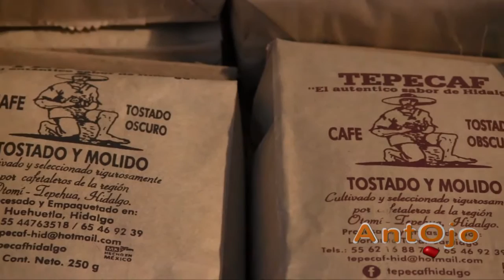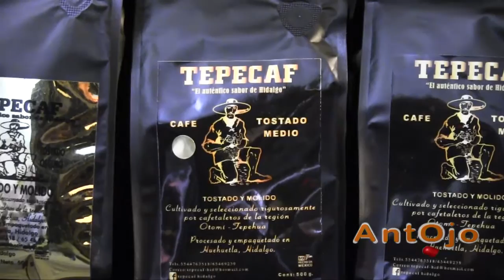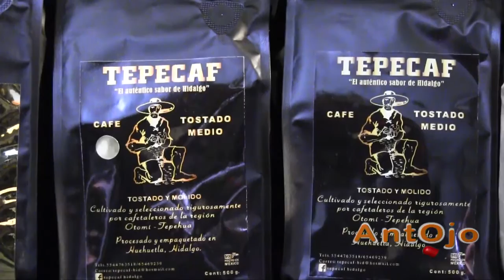Tepecaf - Antojo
El 3er. Café & Chocolate Fest

El 3er. Café & Chocolate Fest, del 26 al 28 de febrero del 2016, en Casa Jaime Sabines en la Delegación Álvaro Obregón, evento realizado por los compañeros de PROEXPO.
Fue un evento delicioso y muy interesante en el que un gran número de personas degustaron, adquirieron y apreciaron estos dos productos y sus derivados. Dentro de la agenda de actividades de la exposición hubo; catas, conferencias, degustaciones y una obra de Teatro “Café ConSentido”, la cual brillo por la atmosfera que el mismo lugar iba generando por todos los aromas a café y chocolate.
Con más de 50 expositores que cordialmente explicaban al público, el proceso de elaboración  de sus productos, mostrando por ejemplo, en el caso del cacao desde la flor ó vaina, el grano, el tueste, el molino  y el metate, pudiendo observar como de manera artesanal se produce el chocolate, de igual manera la explicación referente al café con productores mexicanos  de diferentes regiones como Chiapas, Oaxaca, Tabasco, Veracruz e Hidalgo y de países como Colombia, Venezuela y Chile, entre otros, ofreciendo café de grano, gourmet y  orgánico con diferentes tuestes, suave, oscuro, descafeinado, café soluble y en polvo, con moca, canela, etc.
Nos encontramos con chocolates gourmet y artesanales preparados con  flores, frutos, mole, mezcal, chamoy, chile, chicle, cerezas y frutos bañados en chocolate,  barras prehispánicas con gusanos de maguey, chicharras, chapulines, hormigas chicatana y mielera,  fina bombonería y  repostería, así como bebidas preparadas  que iban desde un rico café ó chocolate hasta Tascalate, Chilate, Yautli y Atlaquetzalli, bebidas que nos acercan un poco a nuestras raíces prehispánicas.
Hubo presencia también de mezcales y vinos, cremas y licores de café, piñón y otros sabores,  infusiones de cacao, atoles, tés y por supuesto mole, un producto tradicional mexicano que se prepara con chocolate y una infinidad de especies.
En fin, una tarde bastante amena y agradable al paladar, para los que no pudieron asistir aquí les dejamos un poco de lo que vivimos en este festival, y esperamos que estén atentos a los que siguen para que vivan la experiencia.